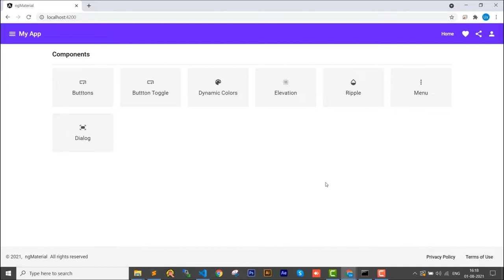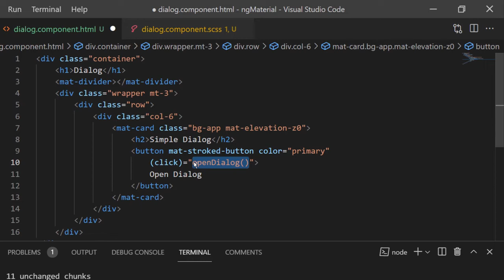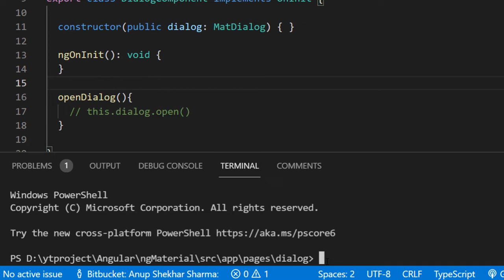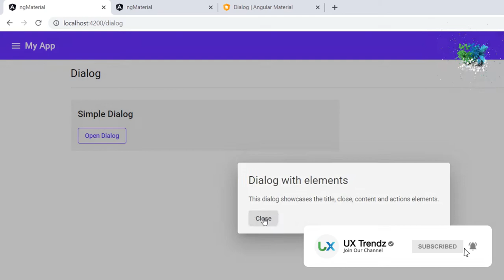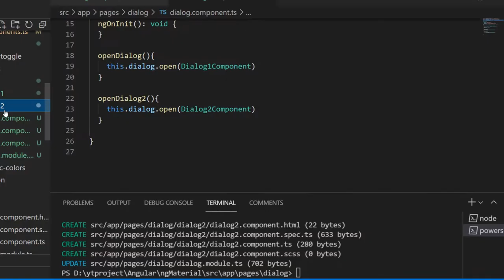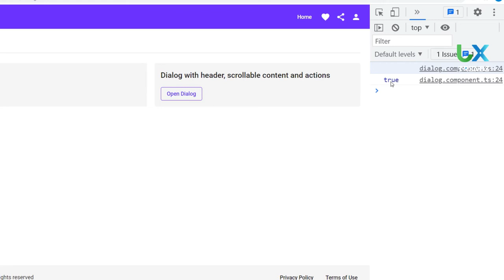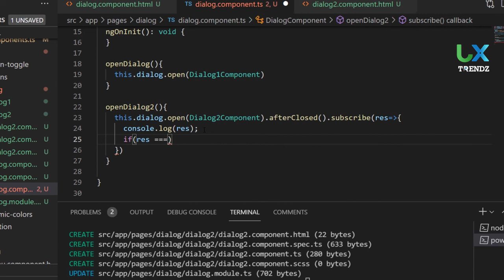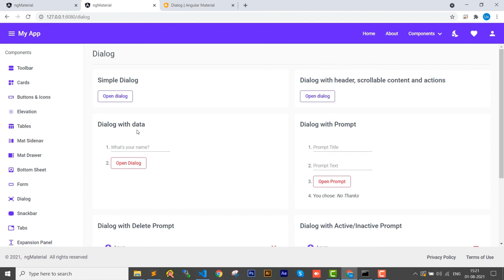Dialog in Angular Material | Uxtrendz (2023) [#16.1]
🔥 Angular Material Complete Course in Hindi. Follow this video to know more about.

📌 Chapters

00:00 Introduction
00:25 Logo Intro
00:35 Video Starts
00:50 What is Dialog?
01:06 Include API Reference
01:27 Ex-01 Simple Dialog
05:22 Ex-02 Dialog with Scrollable content
08:14 AfterClosed Observable
10:30 Precap of Next Video
11:30 Outro

🔗 Css, Scss & Html

👍 Social Us